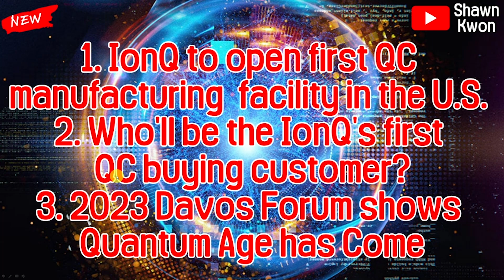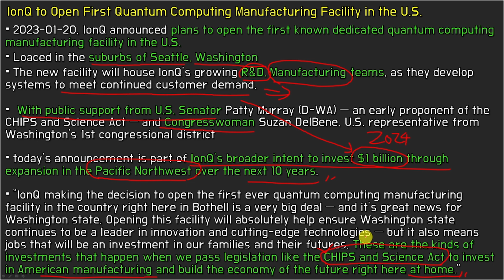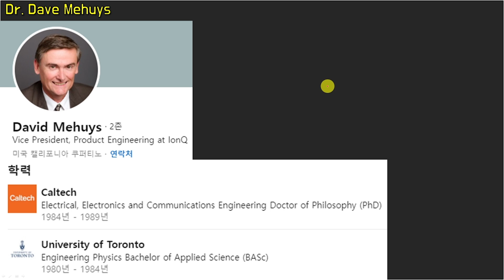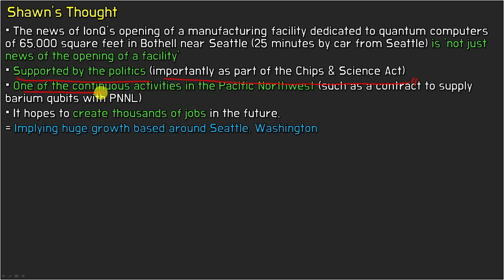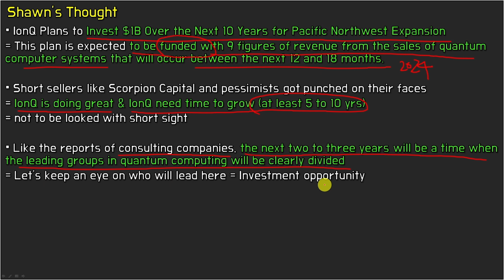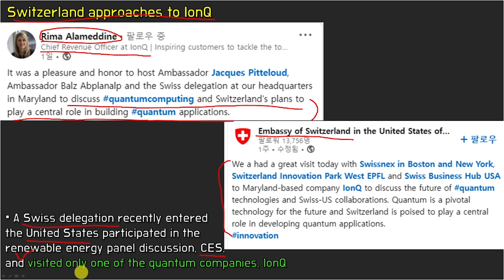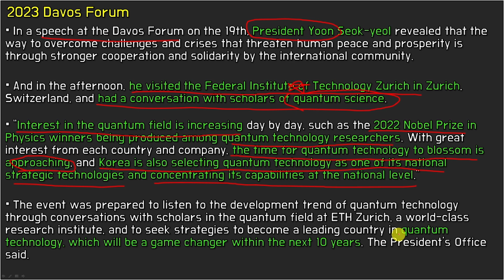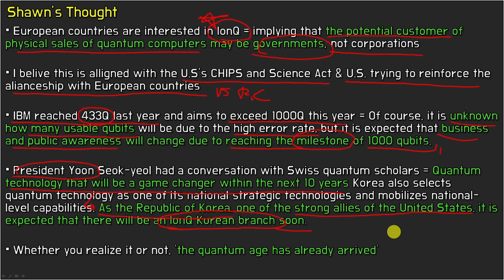IonQ to open first QC manufacturing facility in the US, IonQ's potential customer, 2023 Davos Forum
00:00 Intro
00:33 IonQ's first QC manufacturing facility
05:08 Dr. Dave Mehuys
06:05 IonQ's factility details
07:55 Shawn's Thought
11:11 Poland approaches IonQ
12:19 Switzerland approaches IonQ
13:26 2023 Davos Forum
17:15 Shawn's Thought
18:48 Outro